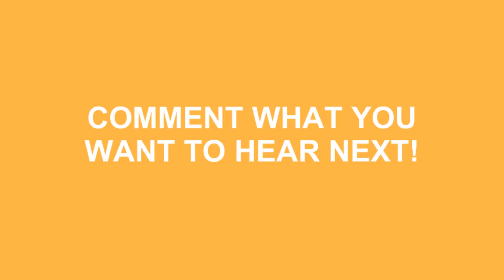How To Say Call Me In Spanish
Do you want to look cool? Great! Learn how to say How To Say Call Me In Spanish correctly with Speak Much How To Pronounce videos.